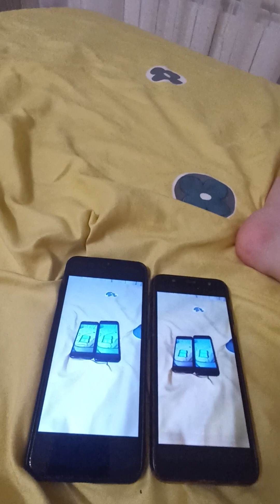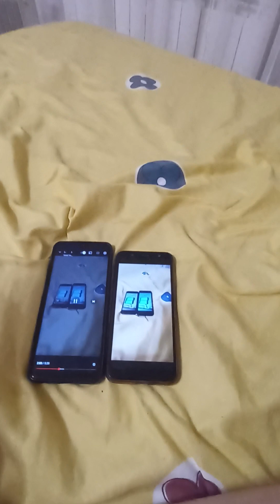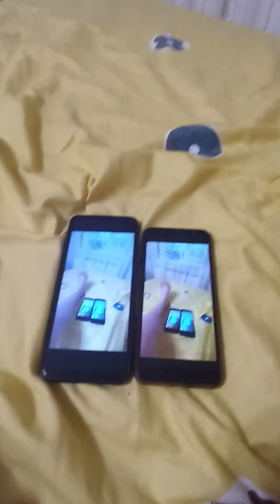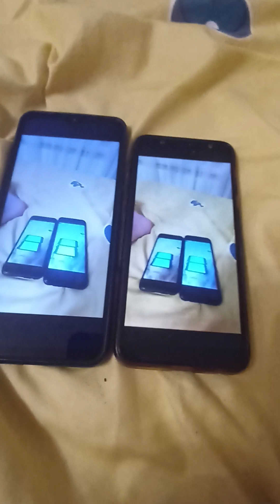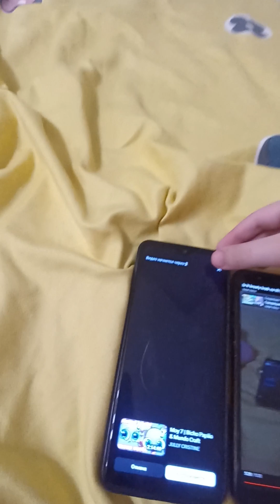Is it krusty krab no this is Patrick 16 million times Part 03